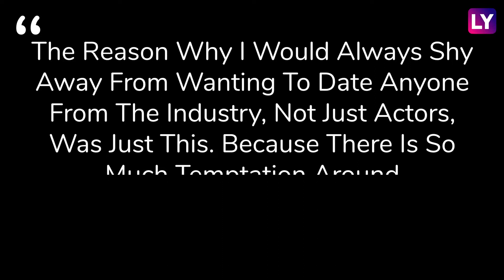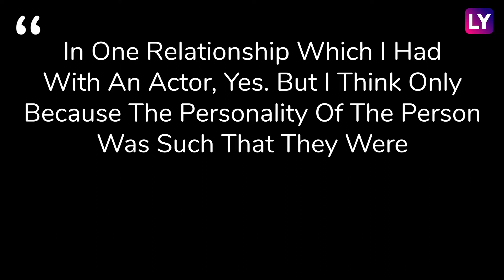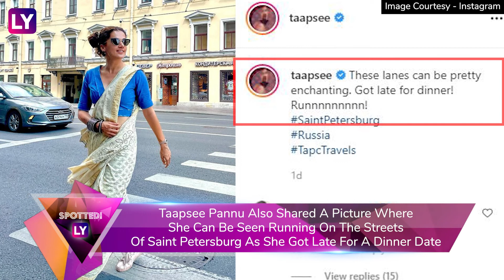Minissha Lamba Was Cheated On By An Actor; Arjun Rampal In Budapest; Taapsee Pannu In Russia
Minissha Lamba said she was once cheated on in a relationship by an actor.  Lamba had recently revealed on radio host Siddharth Kannan’s show that she has found love again after separating from former partner Ryan Tham. The actor also explained that the betrayal is one of the reasons why she no longer wants to be involved with people from the film industry as she feels there is too much ‘temptation’ around.

Arjun Rampal will soon begin work on his upcoming project Dhaakad in Budapest. The 48-year-old actor had recently sent the Internet into a tizzy with his new platinum blonde hair look. Before returning to work, Arjun Rampal decided to spend "some quality time" with his family in the city. He gave us a glimpse of how his family of three is enjoying themselves in Hungary. The pictures feature Arjun, his girlfriend Gabriella Demetriades and their adorable baby son Arik. Taapsee Pannu is holidaying in Russia and is sharing glimpses of her travel diaries on Instagram. Watch the video to know more.